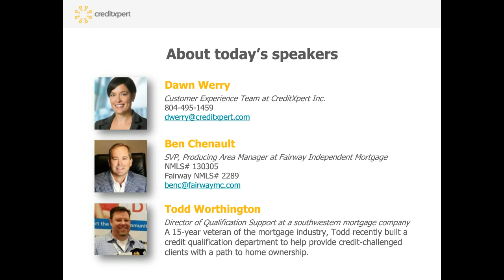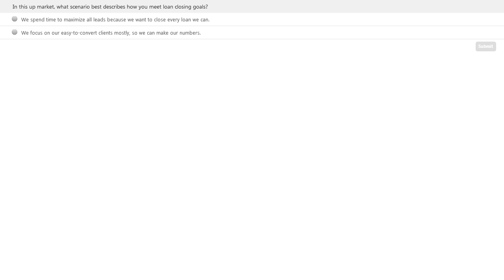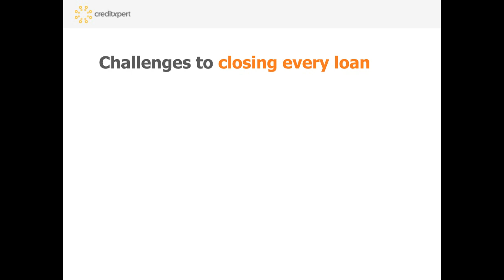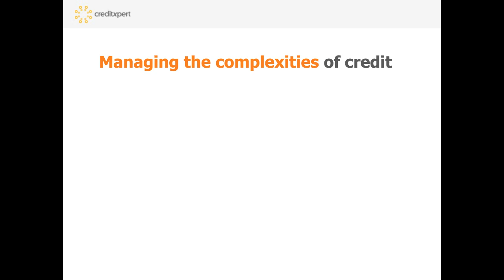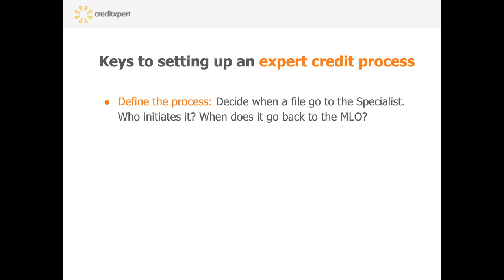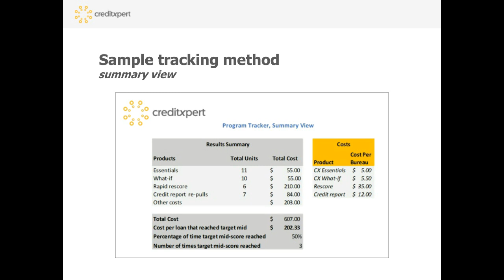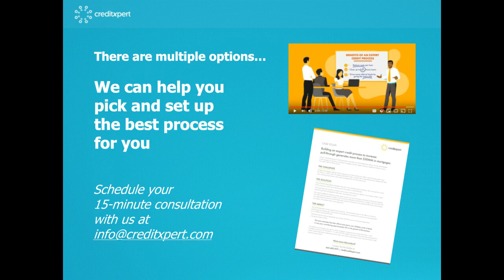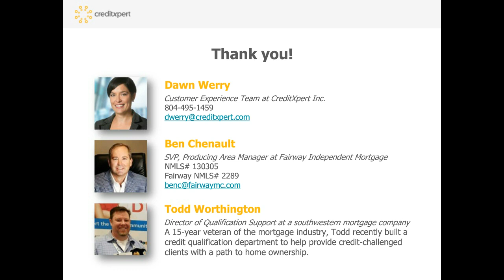Xpert Credit Process: Webinar 12/10/2019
Close more loans and improve profitability — now
Dec. 10, 2019 | 2 PM ET/11 AM PT

Whether the market is up or down, every lender wants to close more loans and improve profitability. But what is the best way to do it? Watch the replay of this one-hour webinar and learn how a market-proven expert credit process can close up to 42% more loans.

CreditXpert’s Dawn Werry will explain the concept and how it works. Two mortgage industry experts will share their first-hand experiences using the expert credit process to drive revenues and profits:

• Todd Worthington will comment on the power of setting up an expert credit process and what to expect when getting started
• Ben Chenault, a mortgage planner and author, will discuss why implementing systematic processes in general is the key to business growth